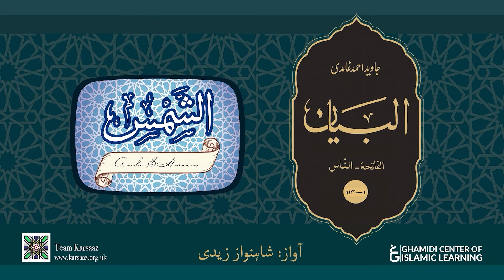Day 30 | Quran Urdu Translation | Al-Bayan | Javed Ahmed Ghamidi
▶ About Javed Ahmed Ghamidi:
Javed Ahmed Ghamidi is a Pakistani Muslim theologian, a Quran scholar, and an educationist. Mr. Ghamidi is a student of Maulana Amin Ahsan Islahi and Maulana Abul A’la Maududi. Mr. Ghamidi has authored several books, including the bestseller ‘Meezan’, in which he presents a comprehensive treatise on the entire content of Islam. Mr. Ghamidi is a researcher and a critical thinker who has challenged many aspects of the traditional Muslim schools of thought on the basis of evidence from the Quran and sunnah.